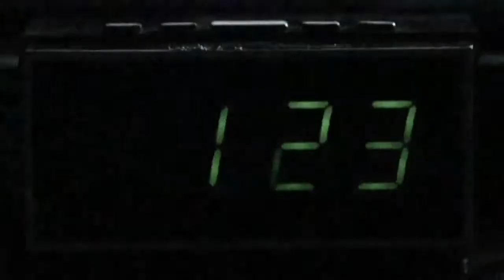Чернобыльская катастрофа Фильм Мотыльки